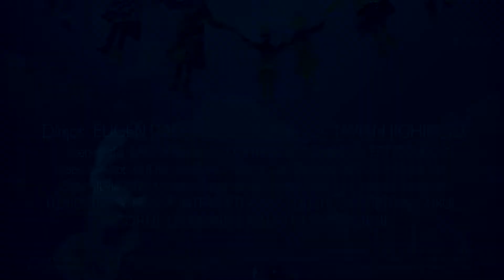SUNETUL MUZICII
SUNETUL MUZICII, de Richard Rodgers

Versuri: Oscar Hammerstein II
Libret: Howard Lindsay și Russel Crouse
Sugerat de „The Trapp Family Singers” de Maria Augusta Trapp
Prezentat prin aranjament cu R&H Theatricals Europe